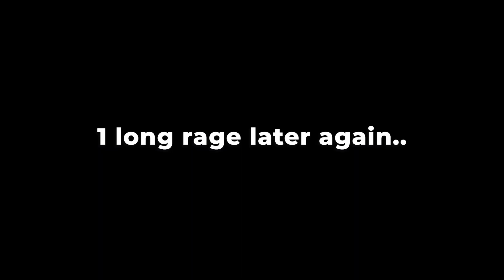I Beat The HARDEST Jump Rhythm Game...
It's not actually that hard I am just bad at it.